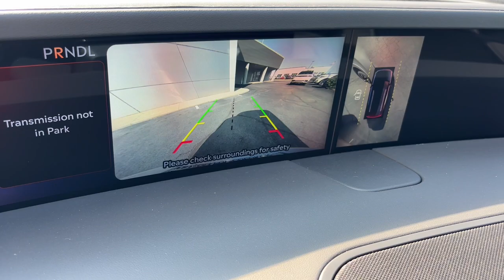2024 Lincoln Nautilus Lancaster, Delaware, Columbus, Powell, Dublin, OH N24594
Silver Radiance Metallic Clearcoat New 2024 Lincoln Nautilus Reserve available in Lancaster, Ohio at Bob Boyd Lincoln of Columbus. Servicing the Delaware, Columbus, Powell, Dublin, OH area.

2445 Billingsley Rd.